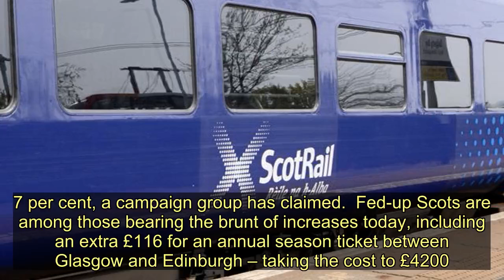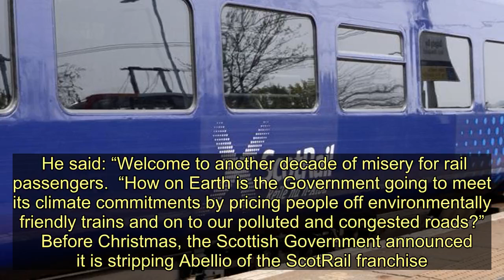Fed-up ScotRail passengers face 'decade of misery' amid train fare hike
Rail passengers face “another decade of misery” as fares are increasing by an average of 2.7 per cent, a campaign group has claimed.  Fed-up Scots are among those bearing the brunt of increases today, including an extra £116 for an annual season ticket between Glasgow and Edinburgh – taking the cost to £4200.  Day trippers have also been hit, with an off-peak return from Dundee to Edinburgh increasing in price by 50p to £29.40.  Bruce Williamson, of pressure group Railfuture, claimed fares are “outstripping people’s incomes”.  He said: “Welcome to another decade of misery for rail passengers.  “How on Earth is the Government going to meet its climate commitments by pricing people off environmentally friendly trains and on to our polluted and congested roads?”   Before Christmas, the Scottish Government announced it is stripping Abellio of the ScotRail franchise.    It capped a difficult year for the operator – with angry passengers forced to cope with delays, botched timetable changes, driver shortages, missed stations and overcrowding.  Earlier this week, the company reported losses of £10million over a 15-month period.  Across the UK, some long-distance commuters saw the annual cost of getting to work increase by more than £100 today despite fewer than two-thirds of trains being on time last year.  Fewer than half of passengers are satisfied with the value for money of train tickets, according to the latest survey by watchdog Transport Focus.    Network Rail data shows only 65 per cent of trains in the UK arrived at their scheduled station stops within one minute of the timetable in the 12 months to December 7.  South Western Railway passengers endured strike action last month, while there was major disruption to Northern, TransPennine Express and West Midlands Trains services.   Fed-up ScotRail passengers face 'decade of misery' amid train fare hike
Scottish News,Scotrail,Transport